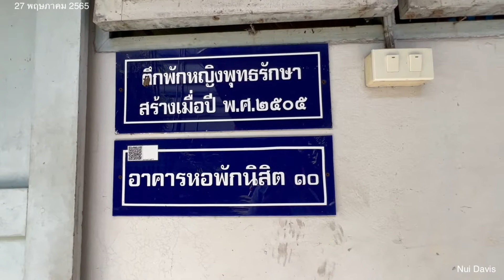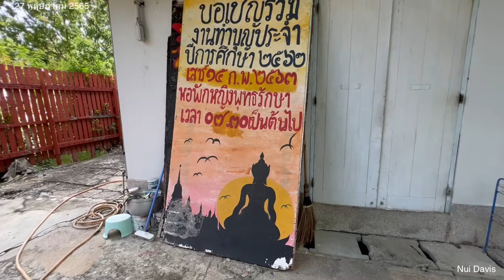ศิษย์เก่าต้องมา ก่อนทุบ!! หอในหญิง ปิดตำนาน ก่อนจะเหลือเพียงความทรงจำ เพื่อนปูพาทัวร์เยี่ยมชมหอพัก